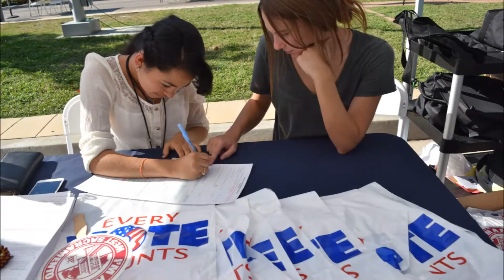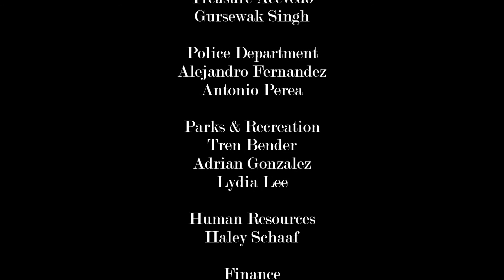West Sacramento Summer Internship Highlights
As the summer draws to a close, the City of West Sacramento recognizes it's interns participating in the two year old program. The Summer STEPS Internship provided interns with practical work experience related to their academic major. The eight-week internship gave students positive examples of public service, hands on experience, and insights onto how city governments are run.